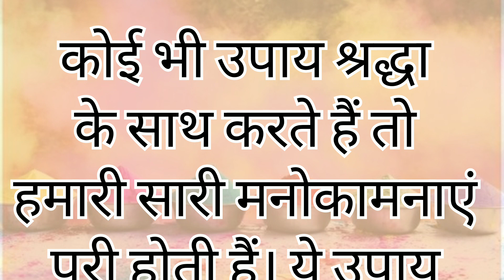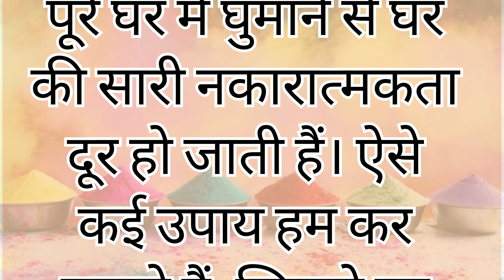होली पर धन और सेहत के लिए करें यह उपाय दूर होगी सारी समस्याएं | Pavitragyan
Is Holi a festival of color or a time to get hurt? In this video, we discuss the different aspects of Hindu culture and the festival of Holi. From the history of the festival to its celebration today, we cover everything you need to know about Holi!

So whether you're new to Hindu culture or you're an old hand at celebrating Holi, this video is for you. We'll discuss the different aspects of the festival, including the meaning of Holi and how to celebrate it in the best way!
होली पर धन और सेहत के लिए करें यह उपाय दूर होगी सारी समस्याएं,

होलिका दहन पूजा विधि
holi ke upay hindi me
होलिका दहन के उपाय
होली के दिन ये उपाय करना ना भूले
होलिका दहन का महत्व
होली पर आजमाएं धन और स्वास्थ्य के टोटके
 होली के चमत्कारी टोटके